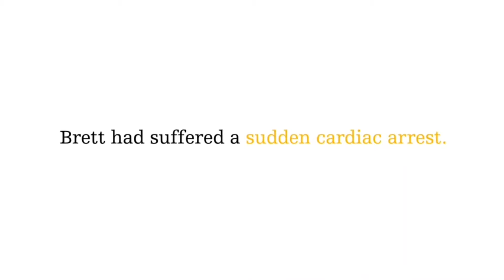Defibrillator partner for parkrun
As the defibrillator supplier parkrun Australia,  this is why you should have quick access to a Defib. First Aid Accident & Emergency have been the defibrillator to parkrun for over 6 years and have saved parkrunners.
Brett Orpwood was one such parkrunner, he was resuscitated in Mullim Mullim parkrun by other runners and our HeartSine Defibrillator, this is his story.